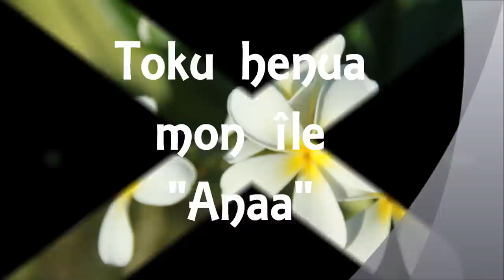Mon île Anaa